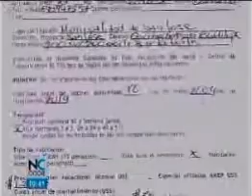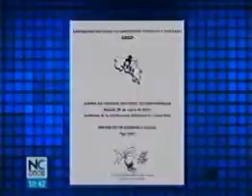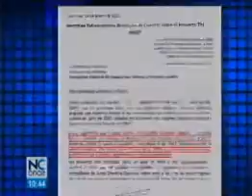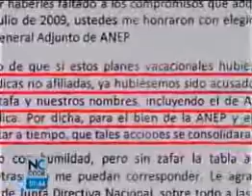El chorizo de la ANEP - 1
Repretel - 5 de abril, 2011
ANEP gasto 400 millones de colones en complejo vacacional de lujo que no construyo, investigan en que se gasto el dinero.
En estas obras hay una inversión de casi 400 millones de colones o por lo menos esto es lo que dice la Asociación Nacional de Empleados Públicos, ANEP.
Los planes iban desde los 750 dólares hasta los dos mil dólares, dependiendo de la temporada en la que escogiera las vacaciones.
El proyecto denominado Titi Lodge comenzó a desarrollarse desde el 2007.
La finca donde desarrollarían el hotel esta ubicada en Manuel Antonio. Tiene un valor de cinco mil millones de colones.
Tendría un centro de convenciones de 1200 metros cuadrados y en el segundo piso un restaurante. Tres torres de tres pisos cada una con 48 habitaciones para 6 personas completamente equipadas.
Así como piscina, jacuzzi, gimnasio, canchas y hasta lavandería entre otros lujos.
Las obras se financiaron con 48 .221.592 colones de las ventas de los planes vacacionales. Además utilizaron 160. Contaron también con un préstamo del Banco Popular por 189 millones de colones.
Si la ANEP no pudo construir el complejo vacacional y aun así gasto 400 millones de colones entonces ¿donde están esos recursos, quien o quienes eran los responsables de fiscalizar el proyecto?